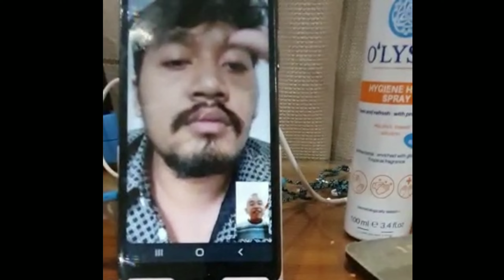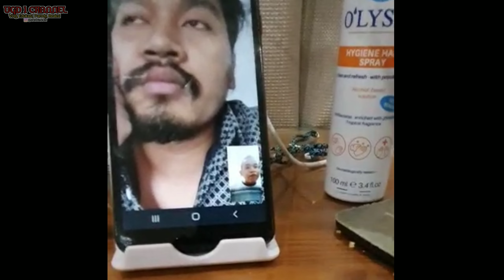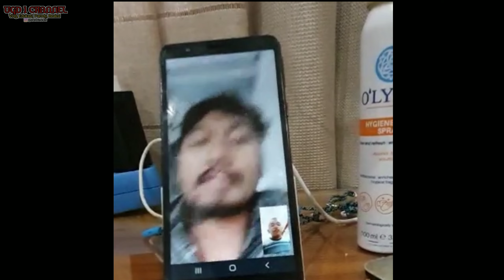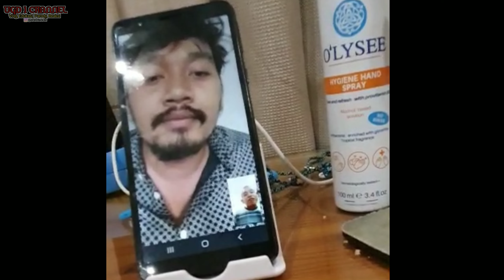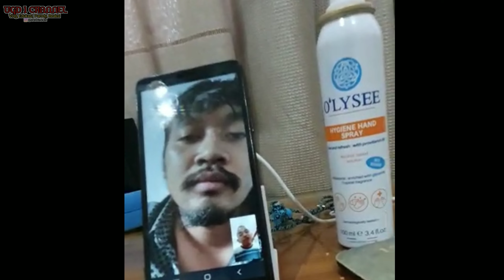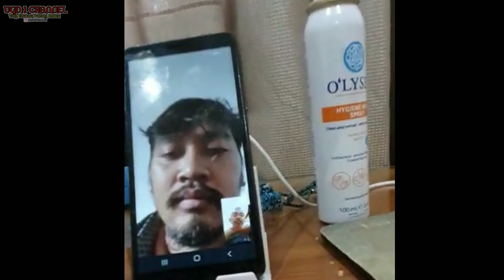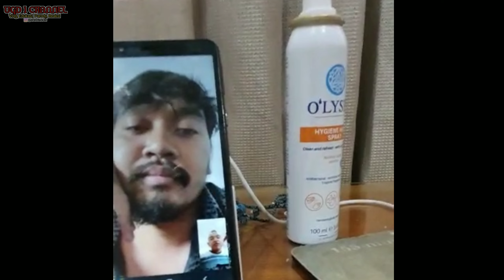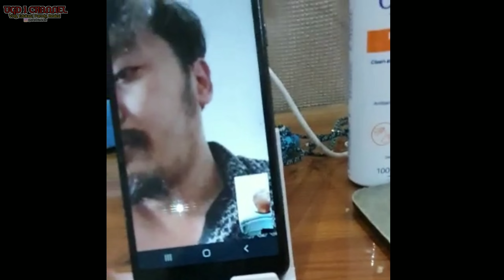MEMPERTANYAKAN PRODUCT ER DI EROPA - ALHASIL LEADERNYA GAK BISA JAWAB GIMANA DONG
Video buat edukasi masyarakat tentang penipuan online

apakh produk eco racing ada di Eropa? apakah ijin nya lengkap? simak aja